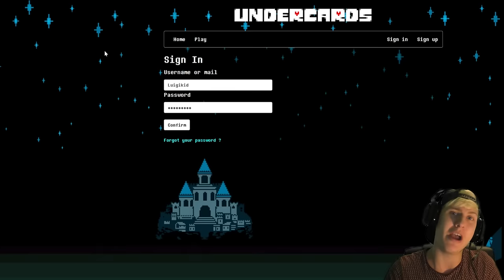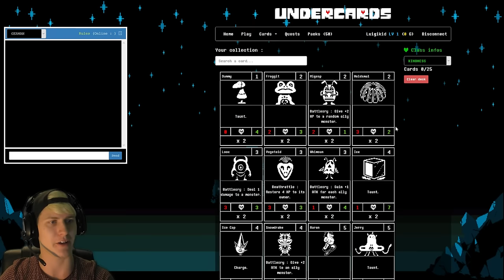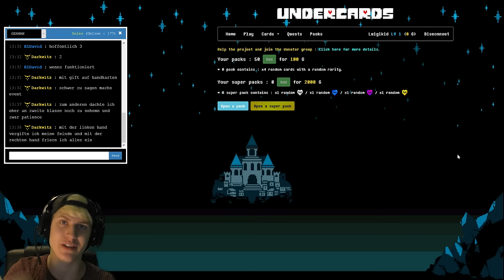BEST UNDERTALE TRADING CARD GAME - UNDERCARDS TUTORIAL GAMEPLAY | Luigikid Gaming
Today I'm playing the best UNDERTALE MULTIPLAYER TRADING CARD GAME out there - UNDERCARDS! The game is basically a combination of the popular card game HEARTHSTONE and UNDERTALE - and it's pretty damn amazing. So far, I've only brought you the tutorial but I'll make sure to play more of this if you enjoy the first part!